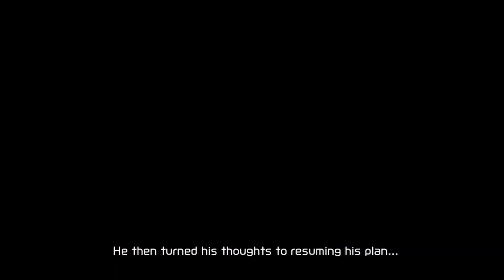Metroid Dread Walkthrough Gameplay Part 9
Metroid Dread[a] is an action-adventure game developed by MercurySteam and Nintendo EPD, released on October 8, 2021, for the Nintendo Switch. Players control bounty hunter Samus Aran as she investigates the source of a mysterious transmission on the planet ZDR. It retains the side-scrolling gameplay of previous 2D Metroid games and incorporates stealth elements. In the timeline, Dread is set after the events of Metroid Fusion (2002).

Metroid Dread was first conceived for the Nintendo DS in the mid-2000s, but development ended due to technical limitations. Industry commentators expressed interest in a new 2D Metroid game, and listed Dread in their "most wanted" lists. After their work on Metroid: Samus Returns in 2017, Metroid producer Yoshio Sakamoto appointed MercurySteam to develop Dread, the first original side-scrolling Metroid game since Metroid Fusion. Nintendo announced it at E3 2021.

Dread received critical acclaim and became the fastest-selling Metroid game in Japan, the UK and the US. It was nominated for Game of the Year at The Game Awards 2021. However, it did win the award for Best Action/Adventure Game.